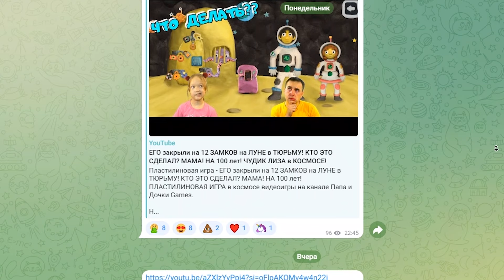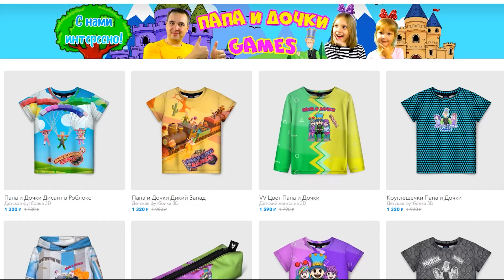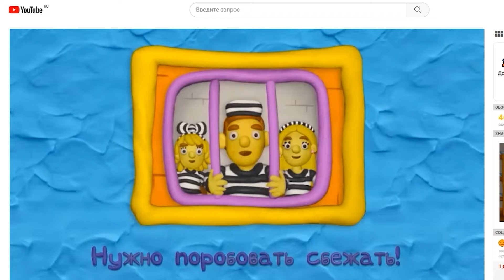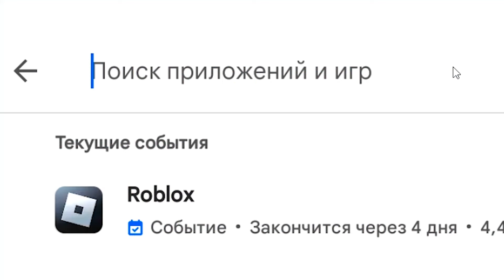РАСТЕНИЯ против ЗОМБИ в РОБЛОКС! ПАПА и ДОЧКА РИТА на СОЛНЕЧНОЙ ПОЛЯНЕ ПОБЕДИЛИ ЗОМБИ! 1 серия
Играем в Роблокс (Roblox) - РАСТЕНИЯ против ЗОМБИ в РОБЛОКС! ПАПА и ДОЧКА РИТА на СОЛНЕЧНОЙ ПОЛЯНЕ ПОБЕДИЛИ ЗОМБИ! 1 серия видеоигры на канале Папа и Дочки Games.

В этот раз мы отправляемся на битву с Зомби! И оружием против них у нас будут не башни, не унитазы а Растения! Да это продолжение игры Растения против зомби! Посмотрим справятся ли папа и дочка с этой задачей?

Игра -